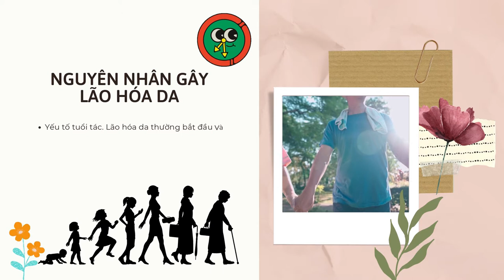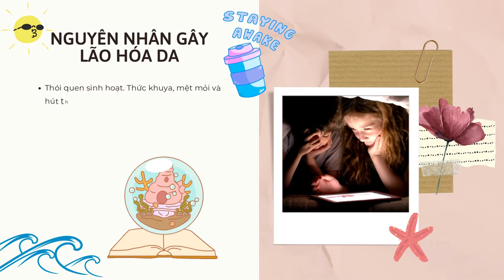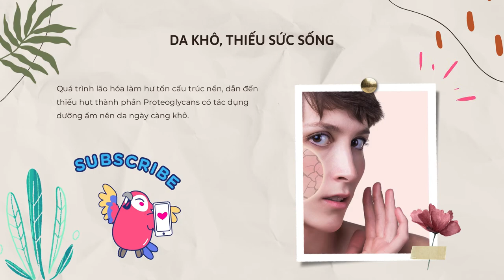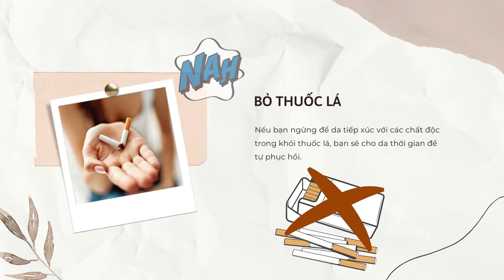​Bản Tin Xu Hướng Cộng | Tập 140 Full: Tất tần tận kiến thức cần biết về lão hóa da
00:00 Bản Tin Xu Hướng Cộng | Tập 140 Full: Tất tần tận kiến thức cần biết về lão hóa da
01:00 Đón xem Bà Trùm
02:00 Đón xem Sứ Mệnh Trái Tim
03:00 Đón xem Hoàng Phi Hồng và Dì Thập Tam